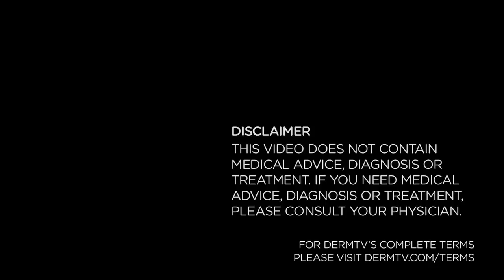DermTV - Viewer Examples of Why I Don't Prescribe Retinoids [DermTV.com Epi #364]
Dr. Schultz used to prescribe retinoids to his patients. That's because at the time, it was the best exfoliant available. However, it can be extremely irritating and has some other side effects. In this episode of DermTV, Dr. Schultz shares some DermTV viewers' stories which serve as examples of why he no longer prescribes retinoids and instead uses the gold standard of exfoliants: glycolic acid. Dr. Schultz used to prescribe retinoids to his patients. However, there are newer and more effective exfoliating products available to This is why I don't like to prescribe retinoids to my patients.

[TRANSCRIPT]

As you know, for gentle yet effective exfoliation to improve the color, texture and tone of your skin, and to make it healthier and even treat acne, I prefer glycolics. However, time and time again, I get questions about retinoids.

Retinoid products are also effective exfoliating treatments for acne and are also helpful for facial rejuvenation. Retinoids include not just Retin-A, whose generic name is Tretinoin, but also other derivatives of tretinoin like    Ta zarotene, and Adapalene. The reason that I've moved to glycolics is the side effects from retinoids and is really well underscored by a few questions and comments I've recently gotten from viewers on the topic. I'd like to share them with you.

First.

"Hey Dr. Schultz. My name is Eva and I'm from Africa. I have just started using Retin-A cream and my face got worse within the third day. I got rashes on my forehead. Trying as much as possible to keep away from sunlight although it's really hot on this side of the Sahara! So, should I stop using it? Need some serious help!"

Another is...

"Hi Dr. Schultz. I'm on Tretinoin 0.025% topical cream for acne and acne scarring. I've been using it for one week. It's making my face darker than the rest of my body. Also flaky and stingy. How long will these effects last? Will my skin return to its normal color?

And last...

"I used tretinoin under my eyes and on my face. My eyes have more wrinkles, and my cheeks are dark. How can I fix this? Please help!"

Obviously, all of these viewers need to stop using their tretinoin and get help from whomever prescribed it for them. Again, I have no personal bias against retinoids but unfortunately patients often have difficulty with them. They can lead to discoloration, irritation, flaking and even soreness.

And one other issue of importance with retinoids: They can have potential harmful effects to a forming fetus, so you can't use any retinoids if you're pregnant. All retinoids should only be used only under the direction of a physician.

Of course, if you're using retinoids under proper medical supervision and you like the results they're providing then you should certainly continuing using them but to avoid the issues I just mentioned, I prefer glycolics.

[ABOUT DERMTV]